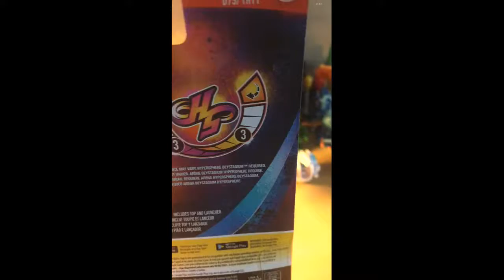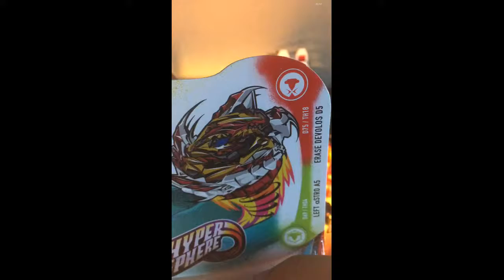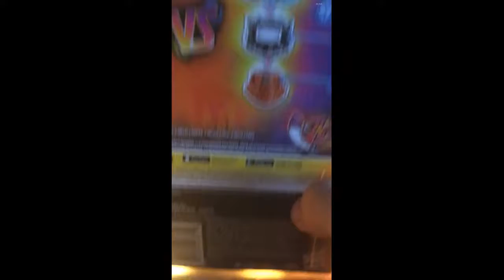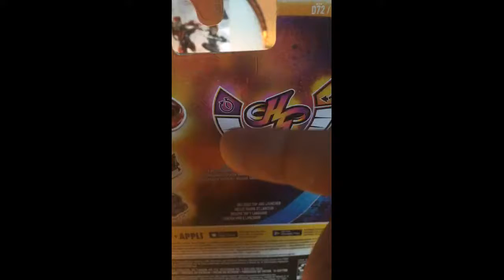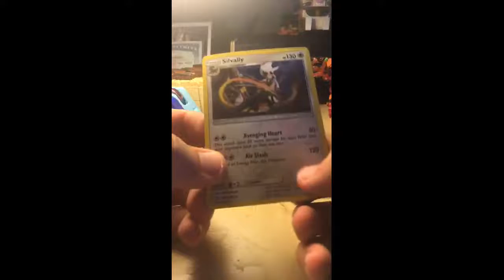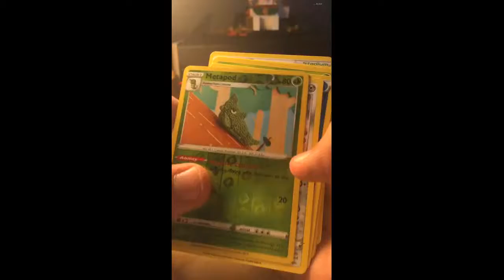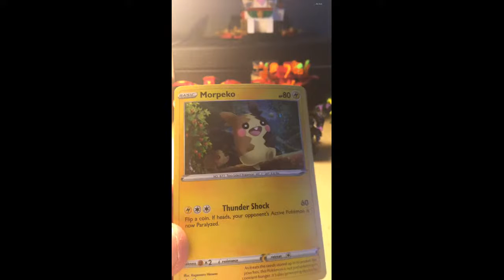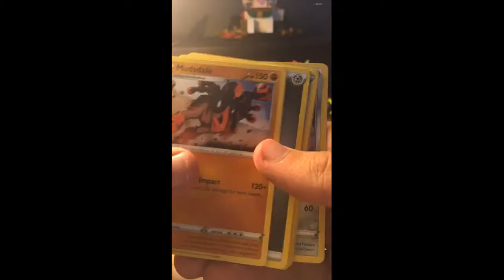Beyblade Lot Review + Extras!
Hello and welcome to my family-friendly channel and to the Reed Squad! Here I play a HUGE variety of PS4 games! I also post occasional videos about my personal life and other outside hobbies. Here are a few simple rules I want my viewers to follow so that this channel can be more enjoyable for everyone:

First of all, no profanity/NSFW messages at any time. If you are caught, you will be warned, However if it continues, You will be blocked.

Second, if you wish to join in a multiplayer video, please feel free to drop your info in the comments. Also, for my Discord members (link in top right of the main page) if my chat is broken, please @me so I'm sure not to miss it and check on it.

Third, HAVE FUN AND MAKE FRIENDS! Here in the Reed Squad, we are a wholesome and welcoming community, so don't be afraid to drop a comment and introduce yourself! ^-^